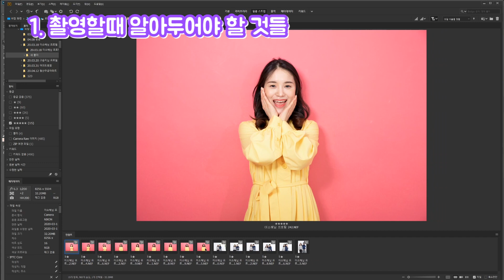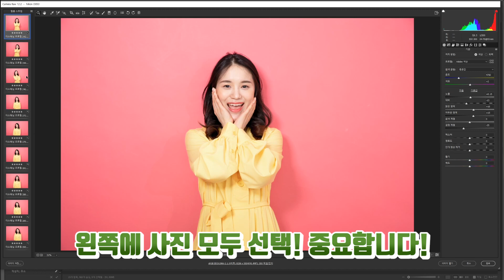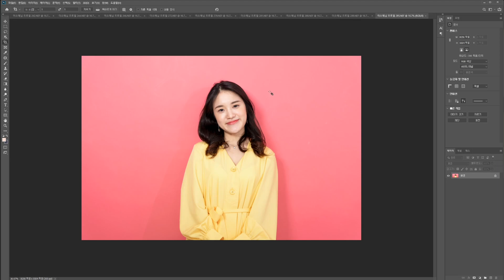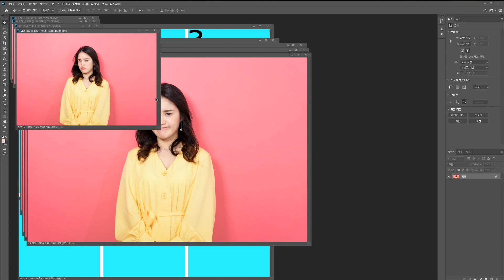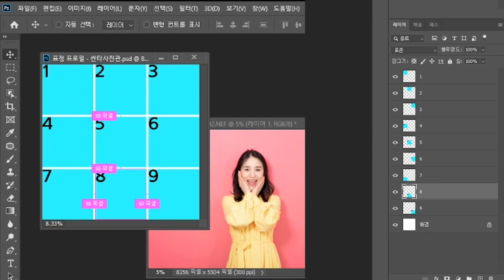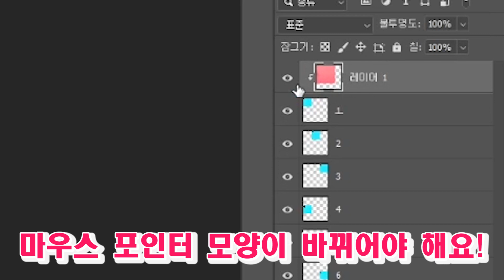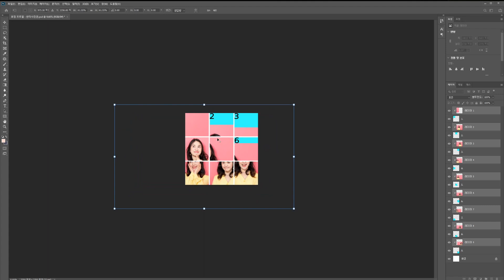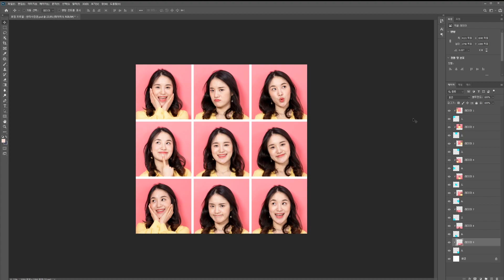표정 프로필 만들기! 촬영에서 사진보정까지! (PSD파일 다운 가능)